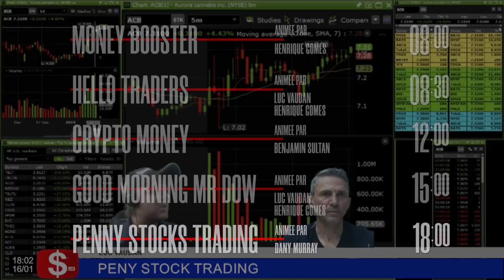Mercredi c'est la TV for money !